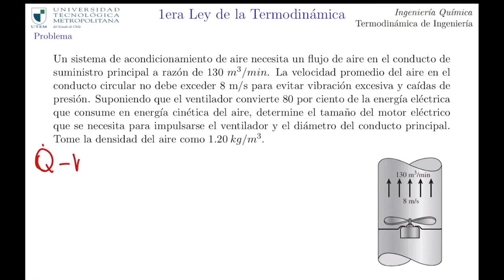QUIB4042 - 1era Ley TD en sistemas abiertos P1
fuente: Termodinámica de Cengel